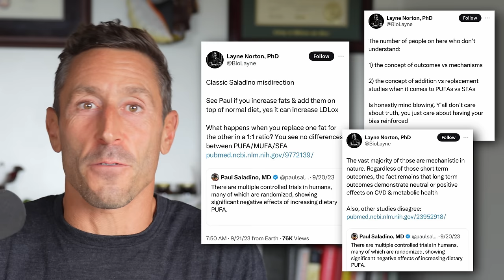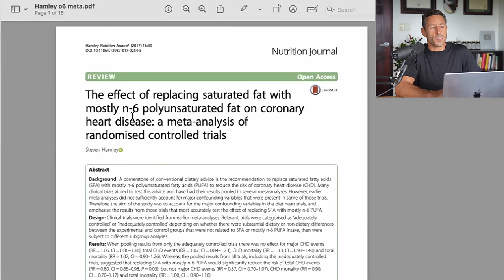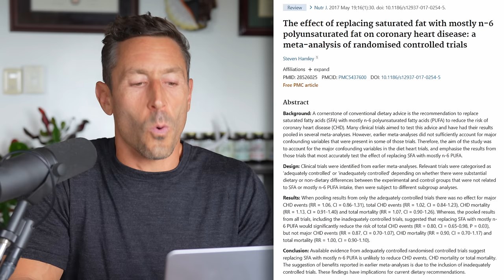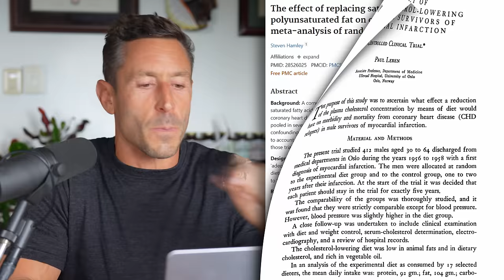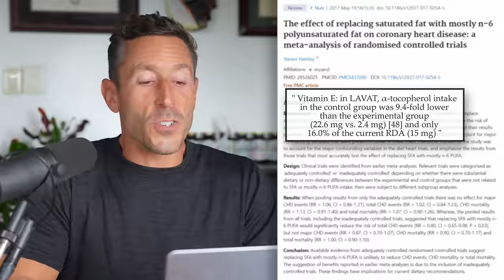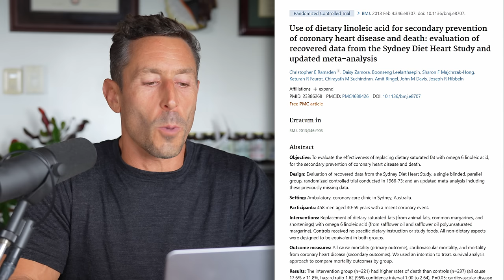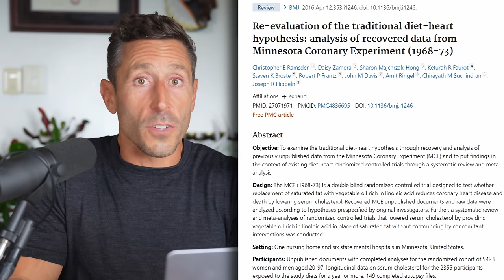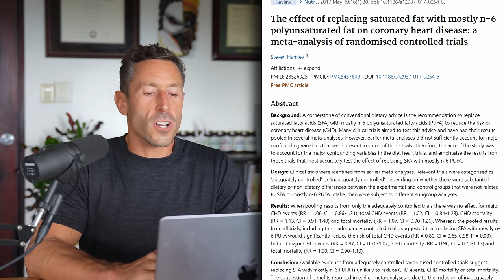Responding to Layne Norton on SEED OILS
Here is my response to Layne’s video about seed oils…

Due to the pervasive mainstream support for seed oils, I believe it’s extremely important to shed some light on the hidden truth behind these oils…

There is a lot of conflicting evidence on seed oils out there…

Looking at the totality of the evidence can be very misleading, so we must look at the details…

By thoroughly breaking down each trial from Layne’s video, we can see massive flaws in the methods and designs of each study…

Trans fat consumption by the control group and multifactorial interventions in the experimental group were the primary confounding variables…

In this video, I have also included several studies suggesting different ways in which seed oils are harmful to humans…

I always appreciate differing views and these discussions because it’s how we all learn…

I hope that a respectful debate will happen in the future so that we can dive deeper into this important subject…

I strongly believe that seed oils are evolutionarily inconsistent, these are not the fats that humans have evolved on…

In fact, we have evolved by consuming ample amounts of animal fats, rich in saturated fats…

Saturated fats have been shown to lower markers of heart disease and they are an amazing source of essential vitamins like A, D3, K2, E…

It's always meat / organs / fruit / honey / raw dairy. This is an ANIMAL-BASED diet, and I believe this is the most optimal diet for humans on the planet...

00:00 Intro

02:17 Randomized controlled trials in humans

03:07 Flaws found in the studies

04:02 Reviewing each trial

15:30 What’s the takeaway

17:05 Studies against seed oils

23:45 Toxic compounds in seed oils

24:52 Responding to Layne’s claims

33:50 Closing thoughts